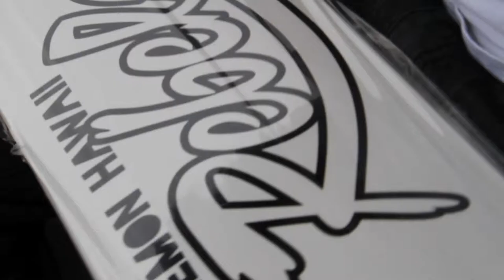Kono 4 Lemon Hawaii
Chris Kono skating North Hollywood Skate park